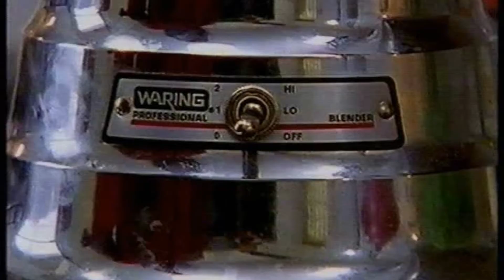看完你就明白为什么听觉刺激是导致猫咪应激的首要原因了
你是否注意过有时猫会突然盯着某个地方一动不动，可你看过去却什么都没发现。
那是因为猫能听到人听不到的声音。
人能听到的声音频率是2万赫兹，狗是3万8千赫兹，而猫能听到5-6万赫兹，甚至是超声波。
BBC一部纪录片模拟了猫咪日常听到的声音，很好地表现了人和猫的听觉差别。
猫为这敏锐的听觉能力付出了我们所不了解的代价。